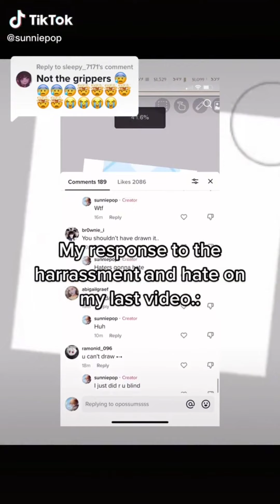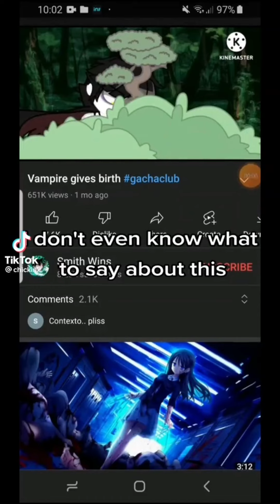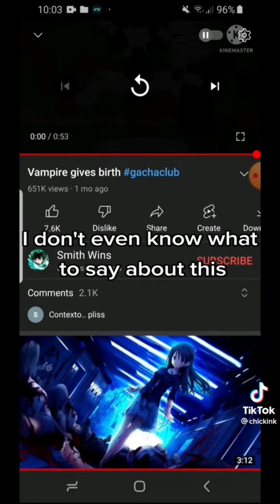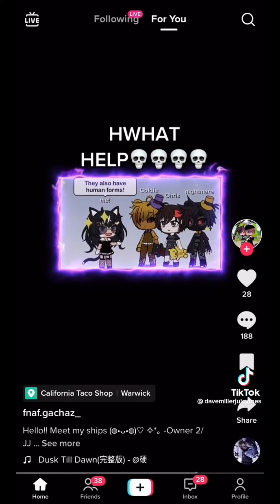gacha life cringe